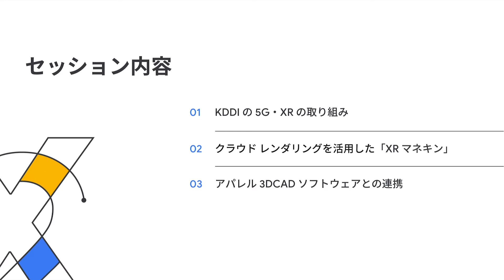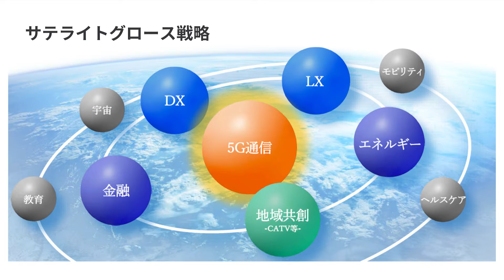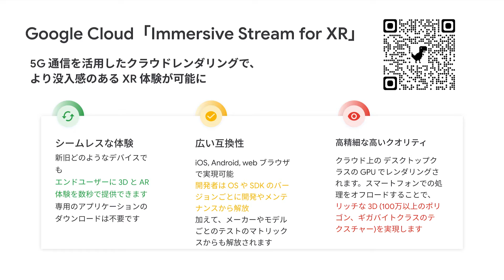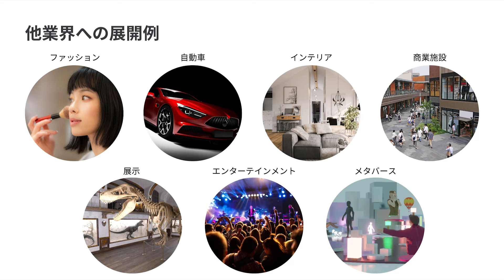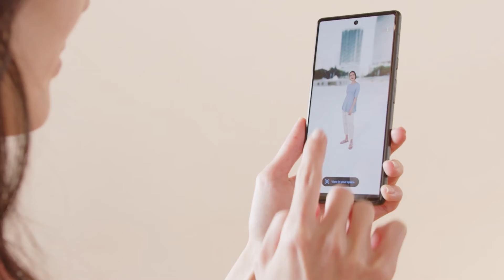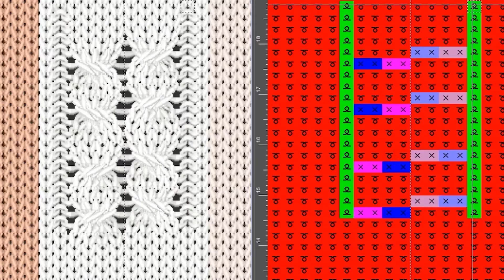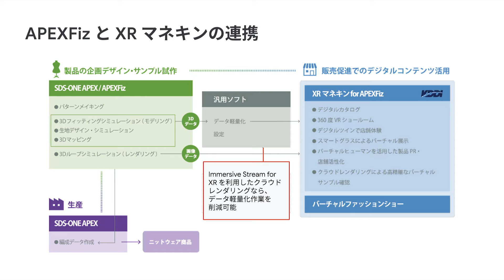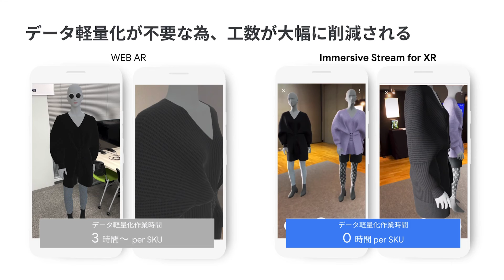5G クラウドレンダリングによる DX で実現する、次世代サプライチェーンと SDGs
様々な業界で DX や SDGs の推進を考えている方々に、5G と Immersive Stream for XR を活用した高精細な 3D データ配信で実現する次世代サプライチェーンを、アパレル業界での導入事例を紹介しながら説明します。製品企画から生産、販売まで一気通貫で DX し、需要に合った供給が可能になります。高精細なバーチャル ヒューマンの運用も可能になり、リアルとバーチャルの両方で新たな流通を創出します。

スピーカー：
KDDI株式会社　下桐 希 氏、藤倉 皓平 氏

チャプター：
00:00 オープニング
00:43 KDDI の5G・XR の取り組み
06:31 クラウド レンダリングを活用した「XR マネキン」
10:18 アパレル 3DCAD ソフトウェアとの連携

関連プレイリスト：
・Google Cloud Next 日本オリジナル コンテンツ
・Innovators Hive 日本オリジナル コンテンツ ※10/14 以降にご視聴可能

INV200-JP